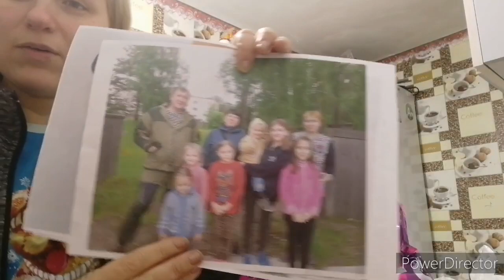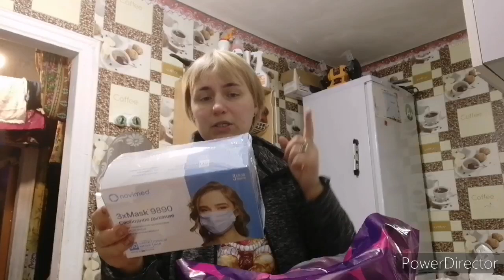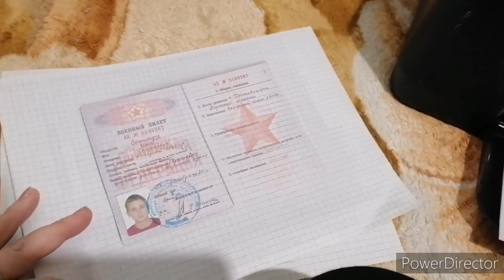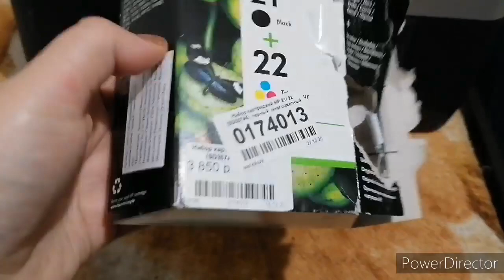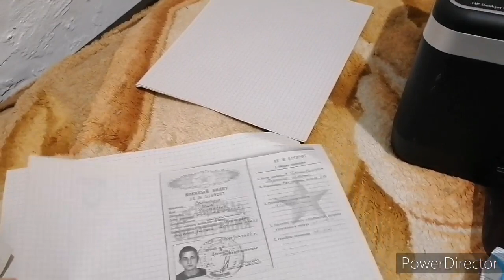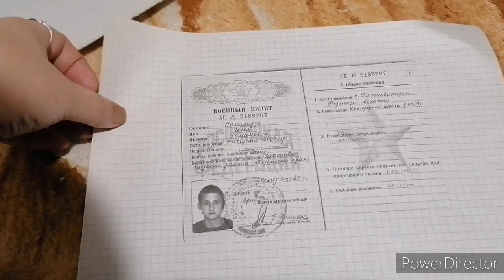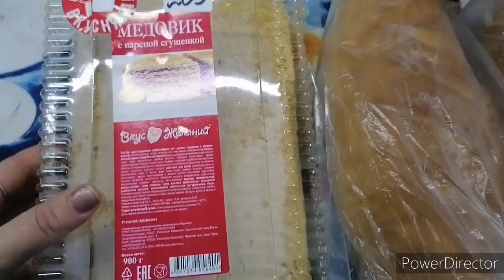Покупки, какой купили принтер и его испытания.